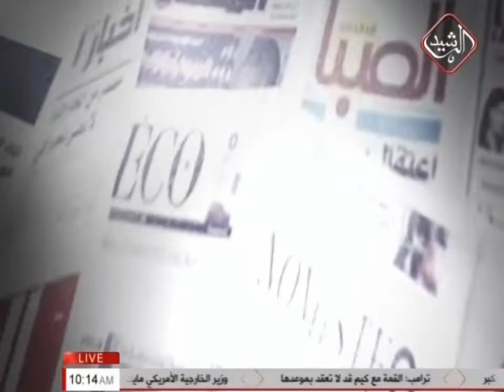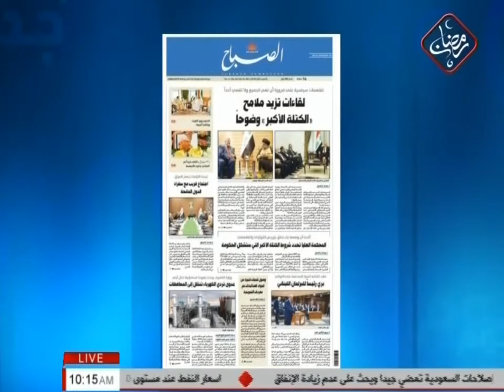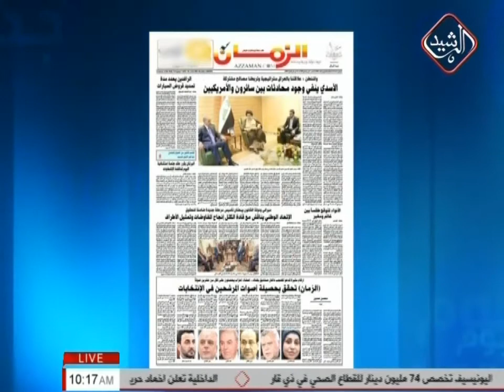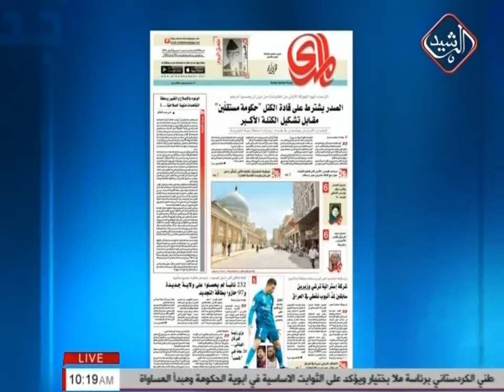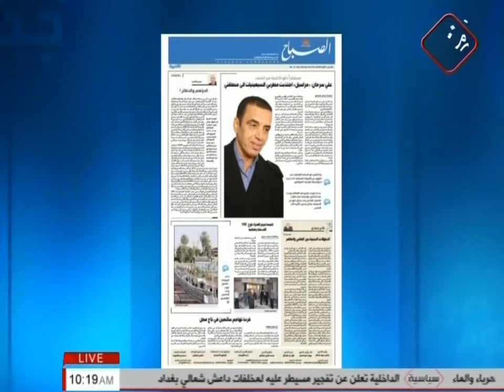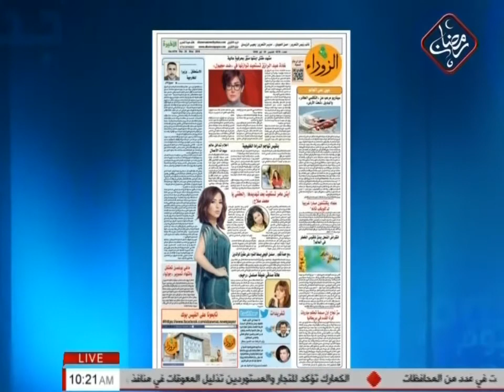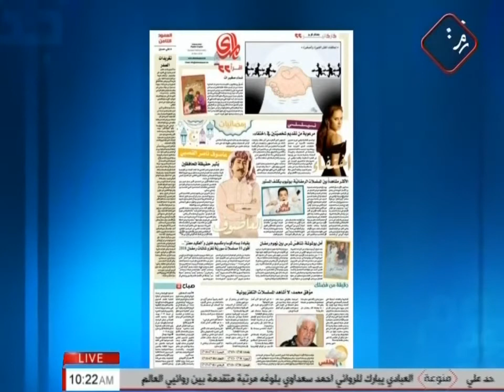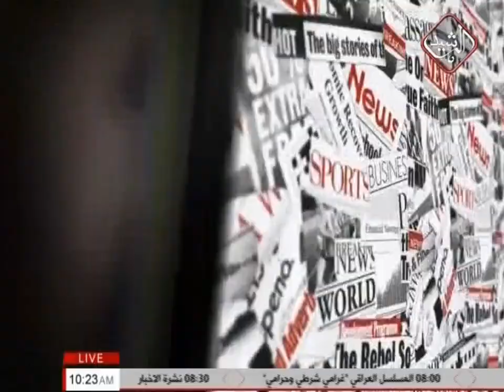الصحافة اليوم (يوم جديد 2018/5/24)